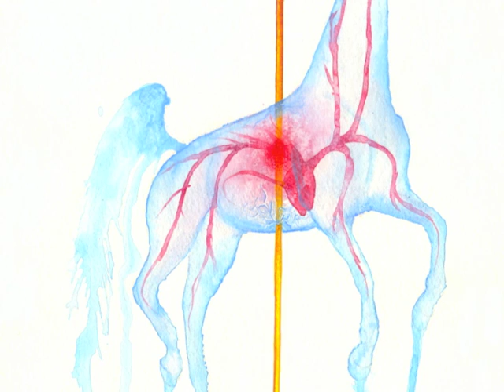Surreal Frozen Horse Painting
Acrylic, Watercolors, Watercolor pencils, White gel pen, salt
11x15 inches 140lb Watercolor paper
2 hours.